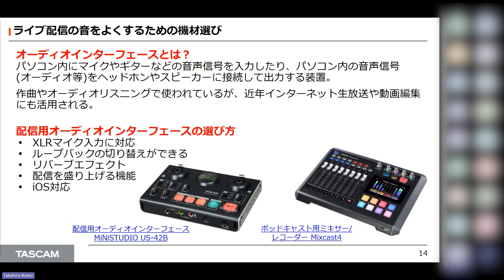配信の音声に関するセミナー #8 ライブ配信の音をよくするための機材選び（オーディオインターフェース編）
本動画は2023年8月25日に開催した配信テクニックを学ぶウェビナー
「昨日よりちょっといい音でライブ配信をしよう！」からテーマ毎にお役立ち情報を切り抜いたものです。
これから配信を始めたい方や、すでに配信されている方にも役立つ内容となっています。

【#8】はオーディオインターフェースの選び方についてのお話です。

*ご紹介機材*
MIXCAST 4